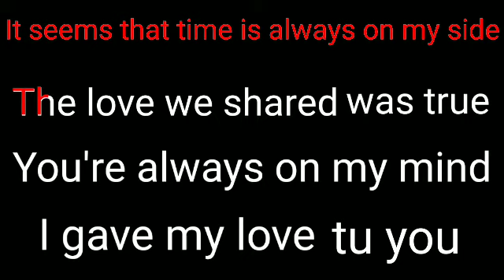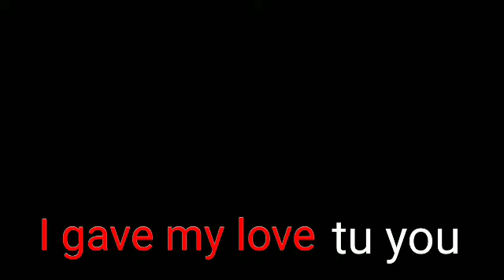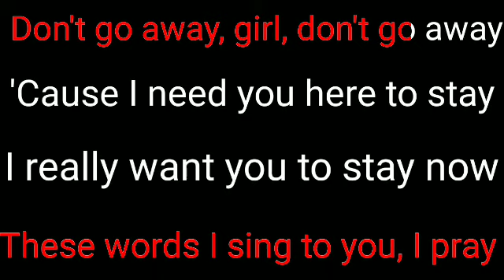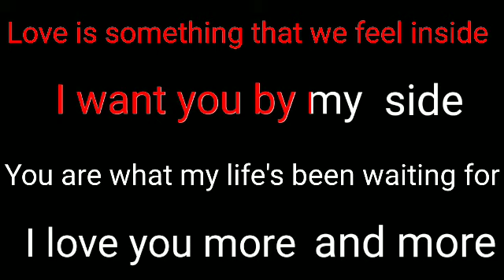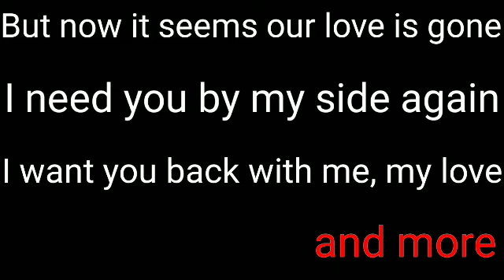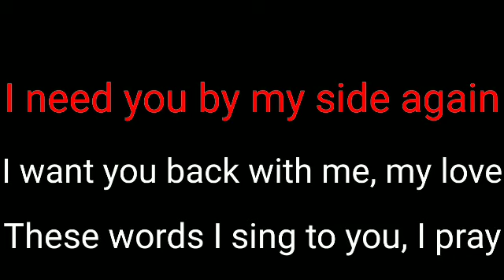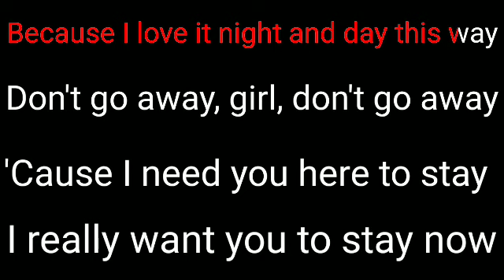karaoke Johnny O - Don't go away